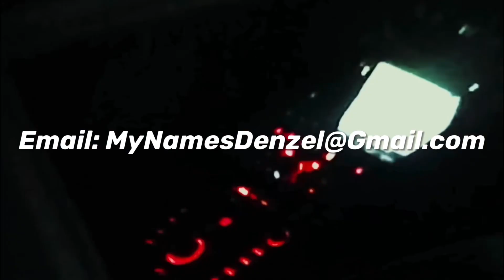[FREE] Kyle Richh x Chow Lee x NY/Jersey Drill Sample Type Beat "Trapped In The Closet"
@Prod.MND/MyNamesDenzel
Free for nonprofit use only - must buy a lease or exclusive for major streaming platforms
Any use of my beats requires my credit in the title or description